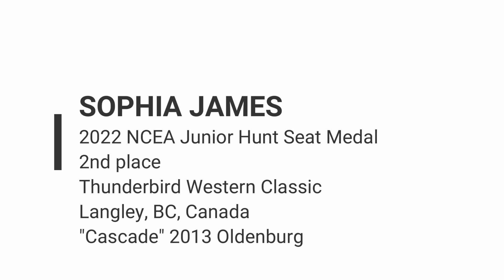2022 NCEA Junior Hunt Seat Medal